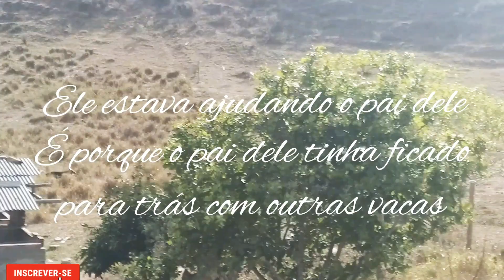VAQUEIROS DA MINHA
Ai amores!!
 No vídeo de hoje eu vou mostrar para vocês o meu sobrinho Luiz Felipe que tem sete anos já é Vaqueiro já prendi as vacas sozinho anda de cavalo é um amor de menino uma criança estudiosa  uma criança maravilhosa eu vi ele prendendo as vacas já logo resolvi filmar para mostrar para vocês ele tava ajudando o pai dele eu pensei que ele tava sozinho mas o pai dele que estava junto com ele.

 Então é isso meus amores é um pouquinho da roça para vocês espero que vocês gostem.
 Fica todos com Deus que Deus abençoe a vida e a família de vocês abraço.